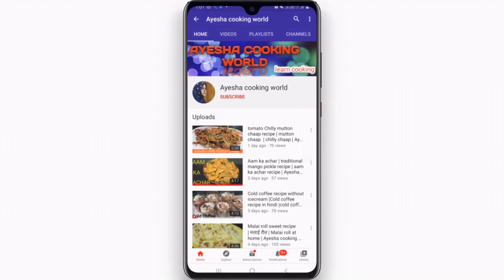Chicken Nahari Recipe | Delhi Ki Famous Restaurant Style Chicken Nihari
Delhi Ki Famous Restaurant Style Chicken Nihari | Chicken Nahari Recipe.
More Recipes :-